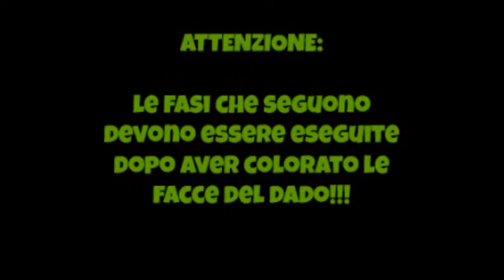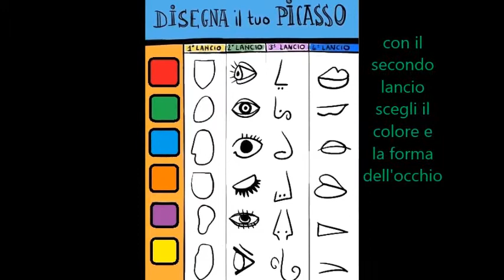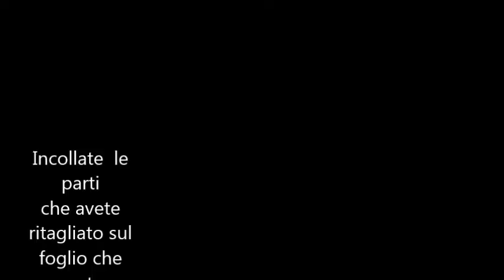Il Dado di Picasso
Costruisco un dado magico e con quattro lanci divento anche io PICASSO